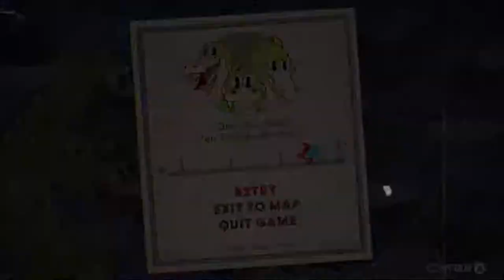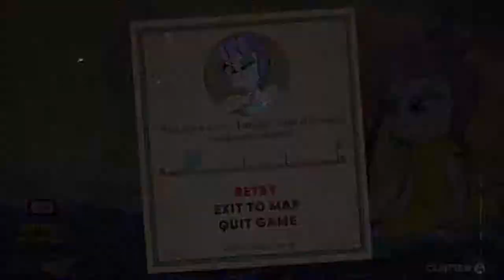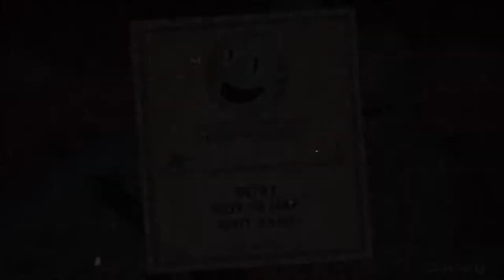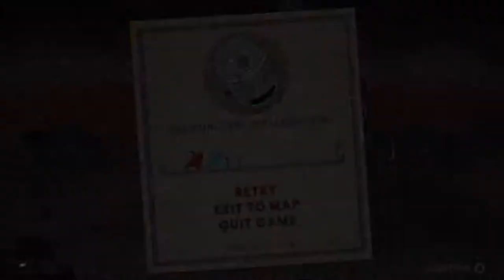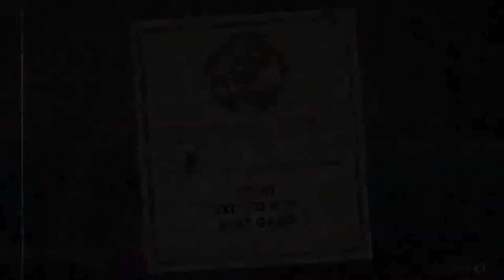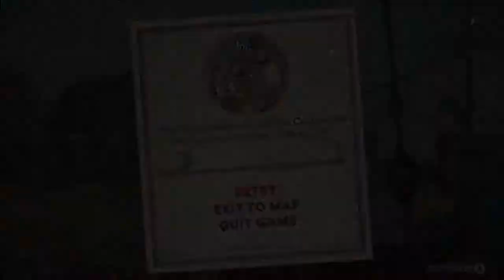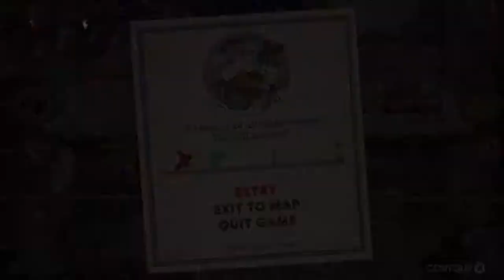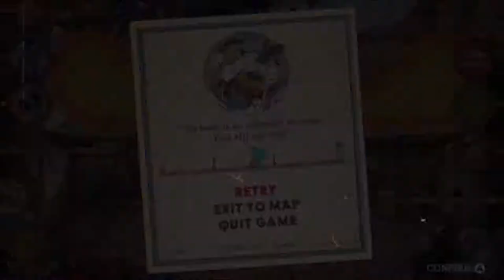Cuphead: Cake Walk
Dr. Dan and Kirste take over the controls as we start a new save but continue from where we left off. I know sounds crazy but I promise you this tag team will be successful all the same. As they make Cuphead look easy. And yes, it is still Spooktober but we must finally have an ending to this series. (Until the DLC that is)